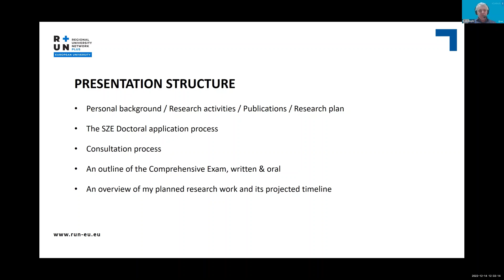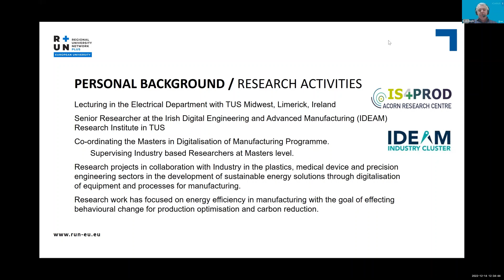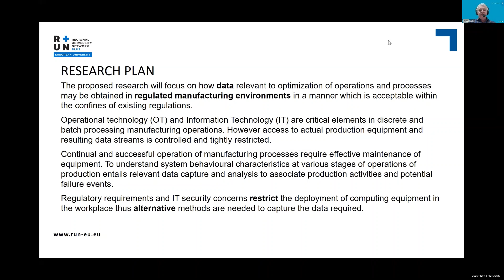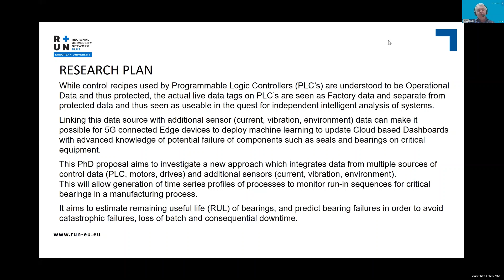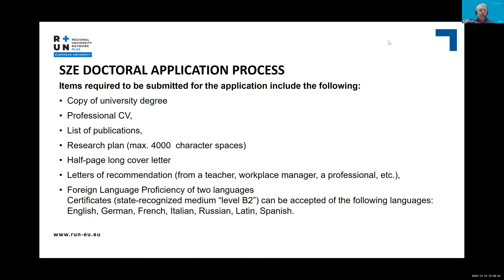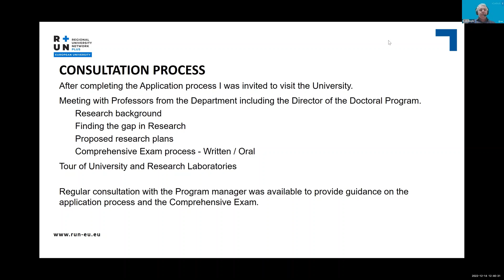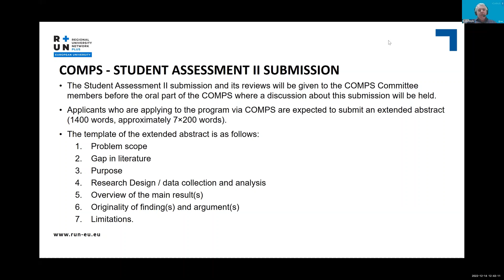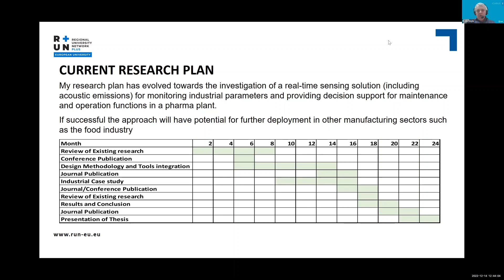ICARUS 2 • Frank Doyle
RUN-EU Transfer Pathways to PhD – pre-consultation process with SZE doctoral
programme explained
Frank Doyle, Programme Director, Master’s of Engineering in Digitalisation of Manufacturing,
TUS, Ireland